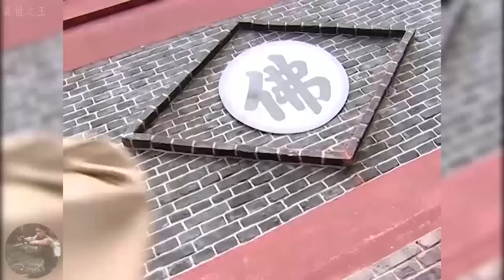【功夫電影】 武林高手小瞧功夫小子，沒想到他竟是少林高手！ 👊 功夫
劇名(Drama Name)：南少林三十六房

NSLSSLFWX